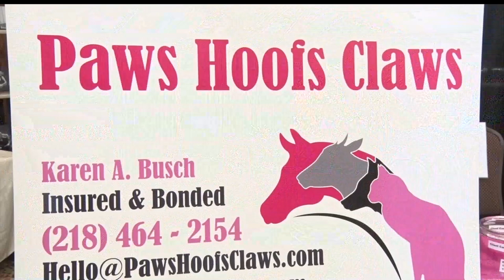Community Spotlight: Minnesota Woman Turns Snuggling Animals Into A Business